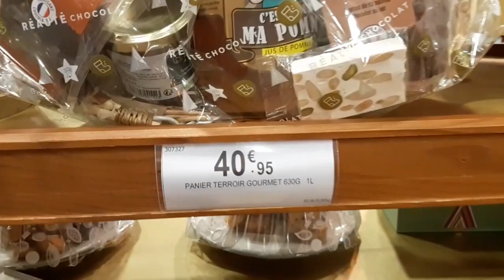Chocolate 🍫🍫store tour with me